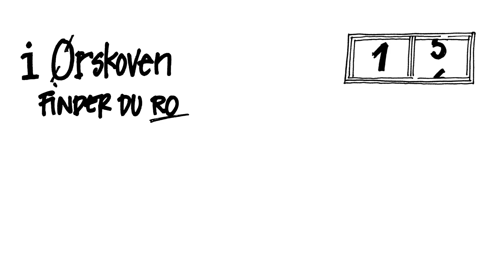Kom med ind i Ørskoven 🌳